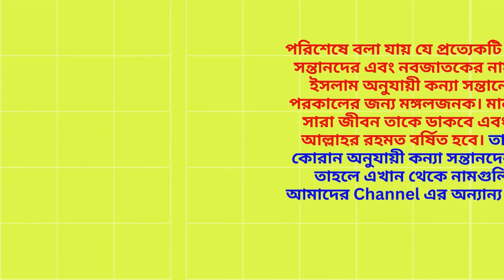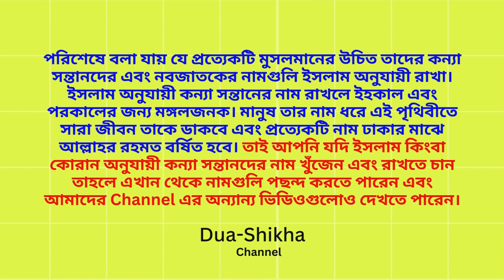আল্লাহর পছন্দের মেয়েদের নাম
আল্লাহর প্রিয় নাম মেয়েদের
নবীদের মেয়ের নাম
কোরআন থেকে মেয়েদের নাম
হাদিস অনুযায়ী মেয়েদের নাম
মেয়েদের আনকমন নামের তালিকা
আল্লাহর প্রিয় নাম সমূহ
বরকতময় নাম
সবচেয়ে সুন্দর নাম
সৌদি মুসলিম ছেলেদের নাম
আল্লাহর বান্দী আরবি নাম
নবীর পছন্দের নাম
মেয়েদের কুরআনী নাম
সবচেয়ে সুন্দর নাম মেয়েদের
সৌদি মেয়েদের ইসলামিক নাম
Direct quranic baby girl names with meaning
Muslim baby names quran
 Muslim baby names girl
girl names, two word bengali girl name
beautiful bengali girl names
baby girl names bengali
unique muslim names
 muslim names girl
 islamic names dictionary
মুসলিম মেয়ে শিশুর নাম
ইসলামিক নাম মেয়েদের অর্থসহ
মেয়ে বাবুর ইসলামিক নাম
সবচেয়ে সুন্দর নাম
মুসলিম নাম এবং অর্থ
মুসলিম নামের তালিকা
খুব সুন্দর নাম
পৃথিবীর সবচেয়ে সুন্দর নাম
শিশুদের ইসলামিক নাম অর্থসহ

▶ My 2nd Channel
Iduashikha